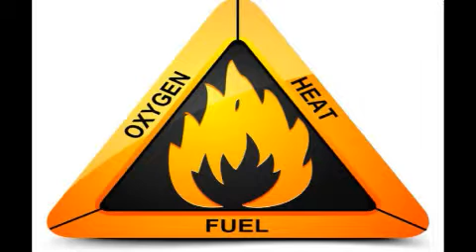Fuelling the Fire - Ps Dayle Wright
Fuelling the Fire - Ps Dayle Wright - Captured Live on Ustream